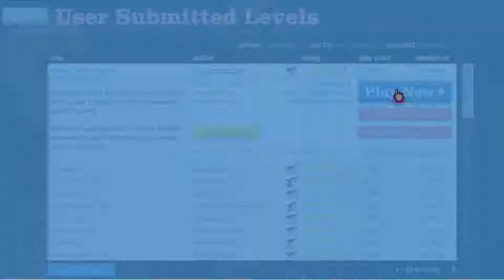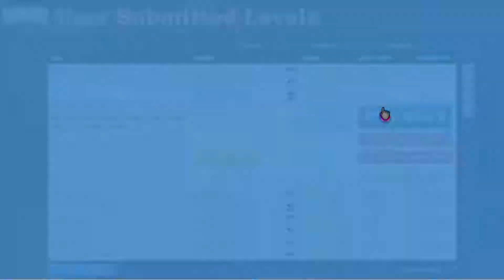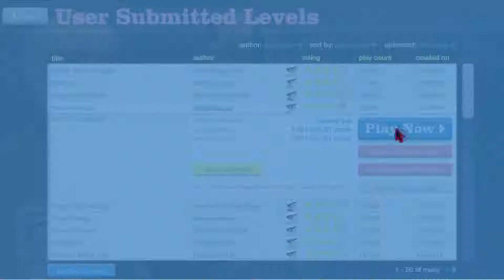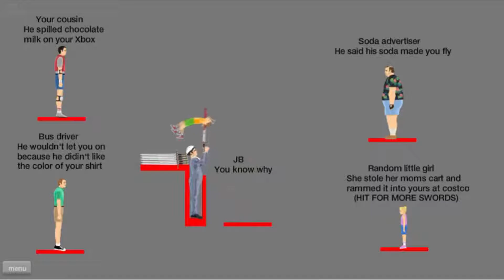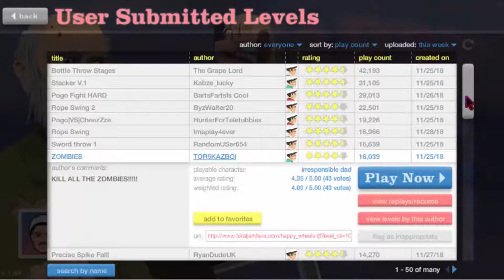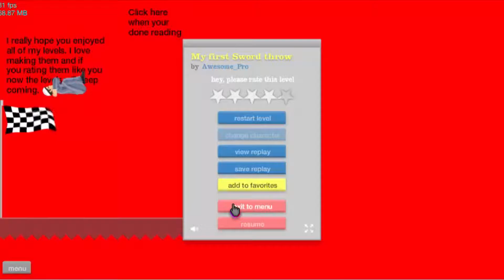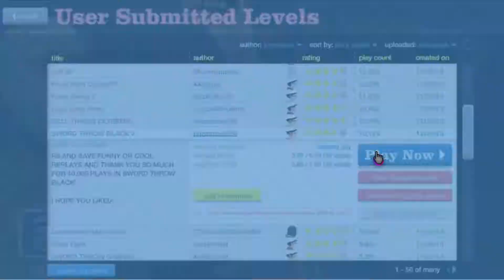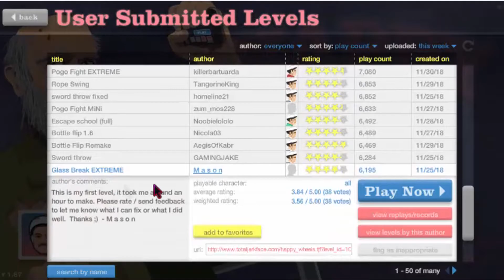So bad :( | Happy Wheels #2